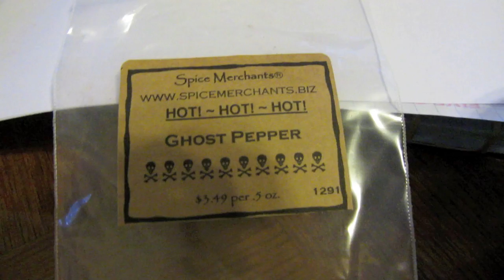Eating Ghost Pepper (The Cajun)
Ghost pepper is 1,000,000 hot units while the habanero pepper is 100,000.